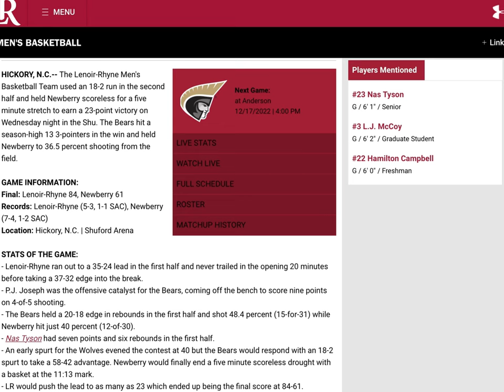Newberry Wolves v. Lenoir-Rhyne Bears